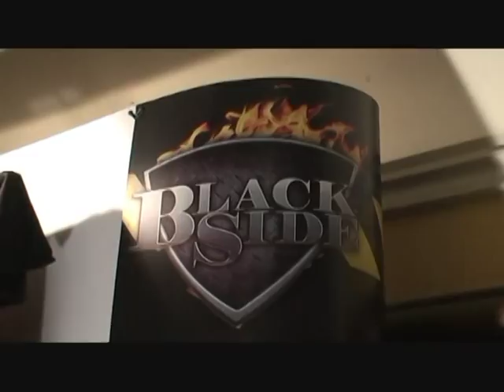RATA BLANCA EN CHILE TEATRO CAUPOLICAN 2011